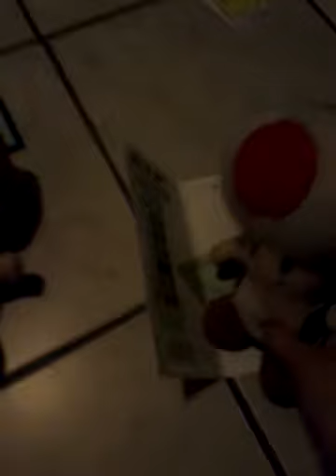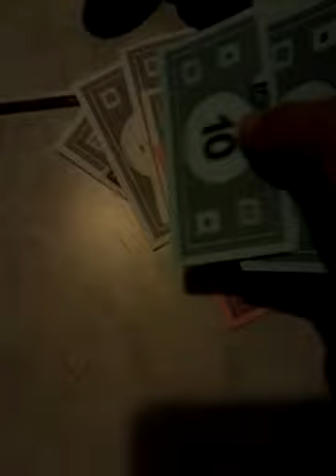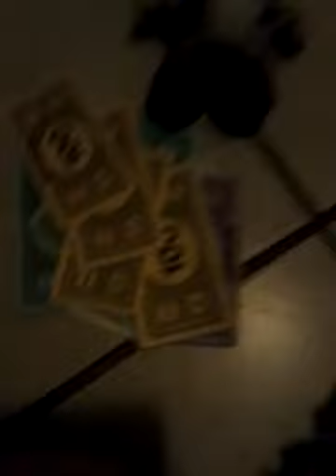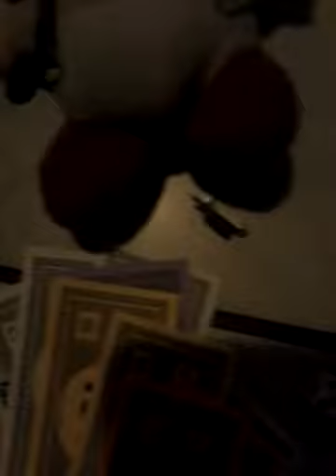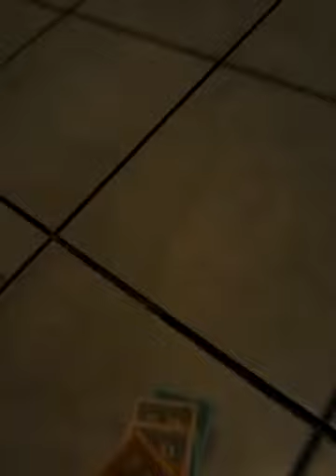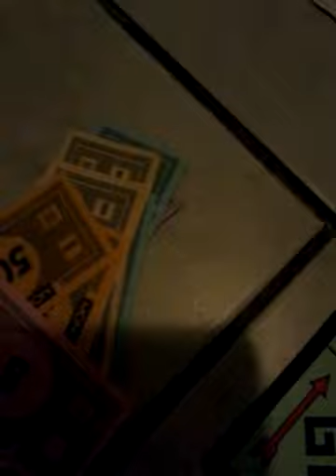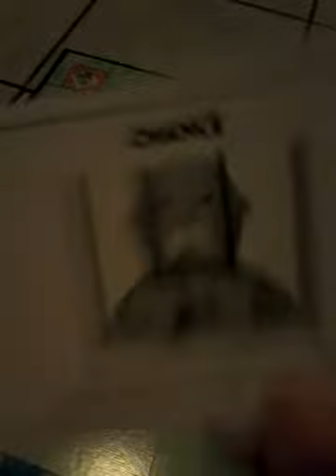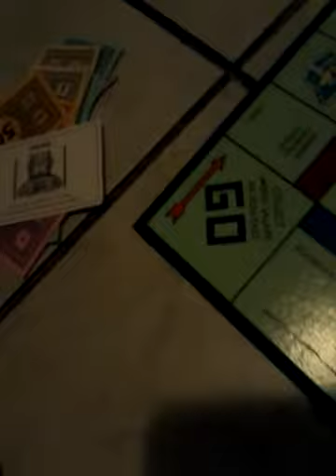Toad's Monopoly game night Part 1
Toad is tired of playing the same board games every night so now he is playing Monopoly on game night!